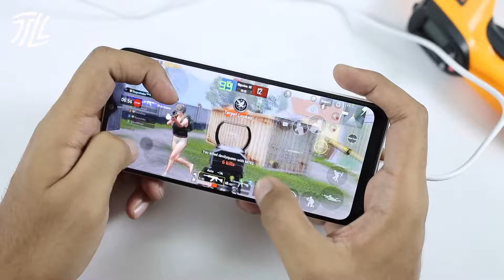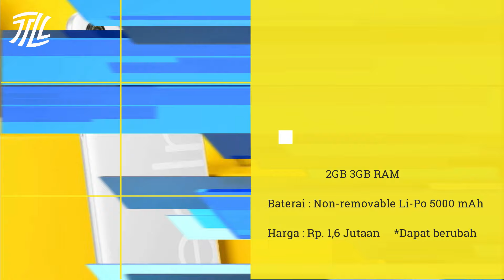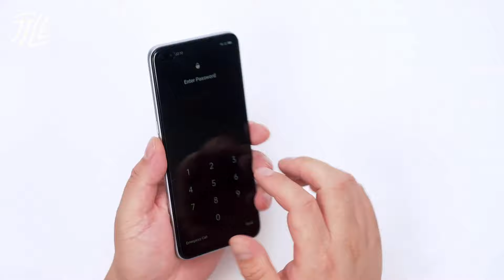BARU LAGI...! 3 HP REALME TERBARU SPEK GAHAR 📱 CALON PENGUASA PASAR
Daftar HP Realme Terbaru sang calon penguasa pasar. Pilihan HP Realme terbaru dengan harga murah mulai 1 jutaan.

Mau cetak casing HP dengan gambar kesukaanmu?